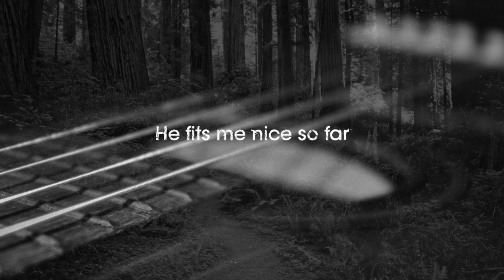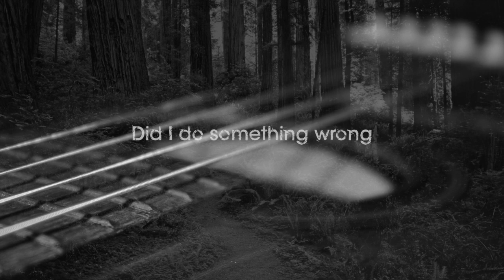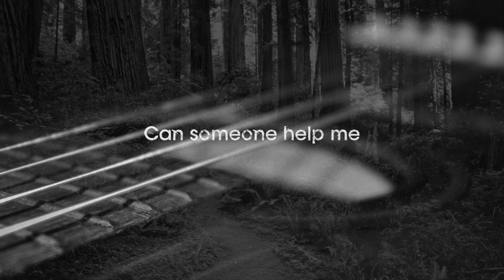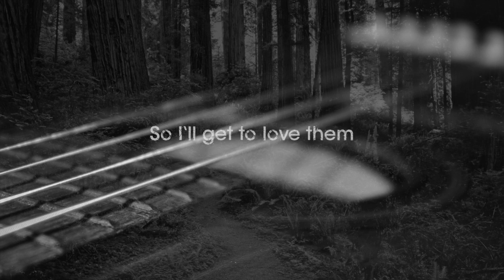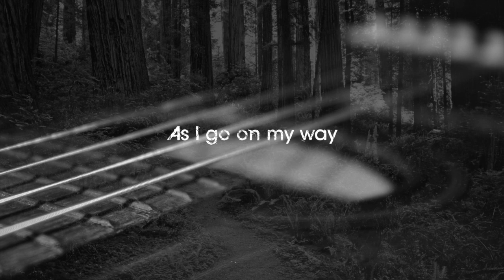Sean Chapin - Unknown Chord